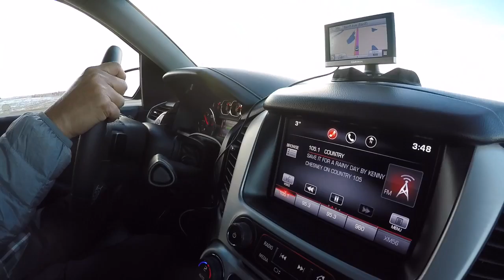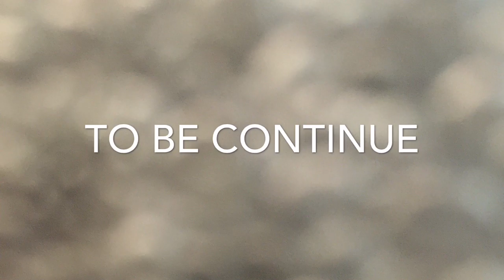go to banff